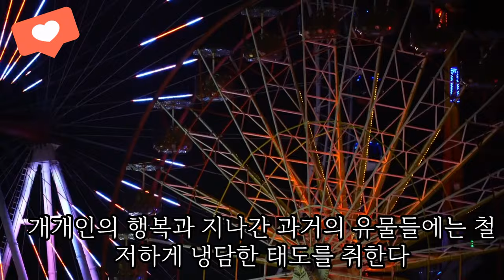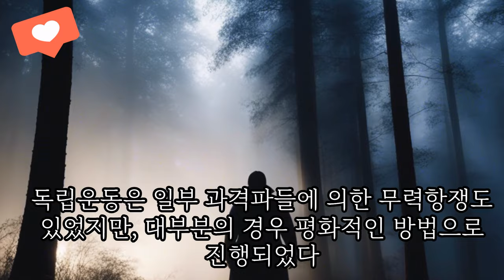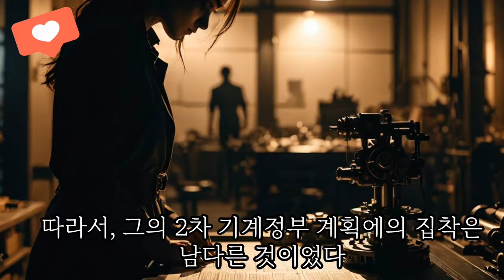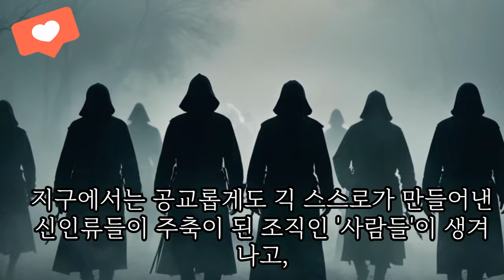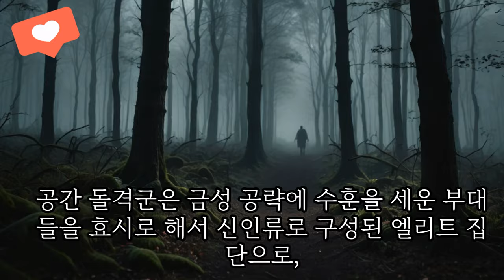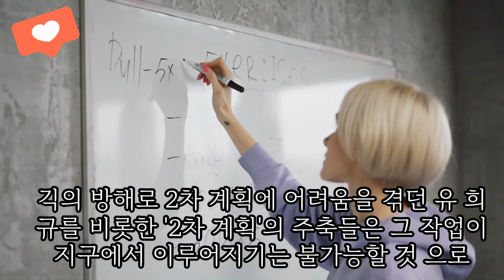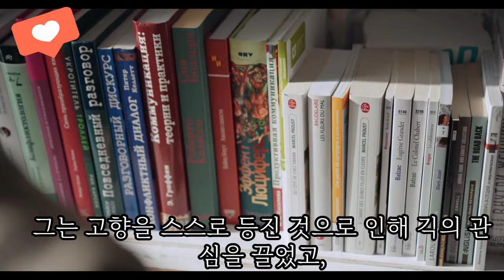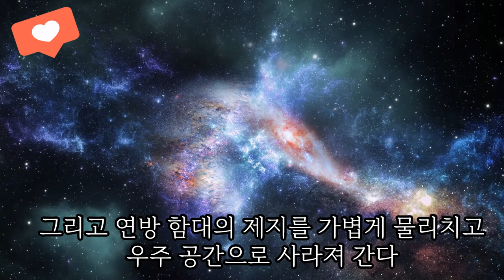[예고편]판타지 오디오북_2080_AI 에 지배당하는 인류의미래_기계와 인류에 관한 섬뜩한 예언#판타지소설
2079년 8월 15일.
소행성대.
인공의 물체가 움직이고 있었다. 그것은 길이가 200m 가까이되어 보이는 우주선이었다. 그 배의 양 현에는 CE-140E-32 FATMAN이라고 쓰여 있었다. CE는 그 배가 수송선임을 뜻했다. 용도와 또 그 이름에 걸맞게 그 배는 길이에 비해서 꽤나 육중해 보였다. 선미에는 그 체구를 움직일 만큼 커다란 주 로켓 2기가 장비되어 있었는데 지금은 등속 항행을 하고 있기 때문에 가동되고 있지는 않았다.